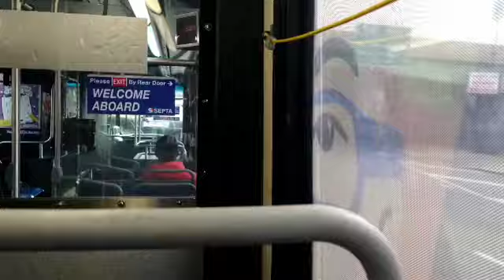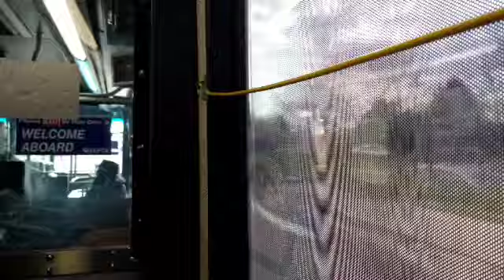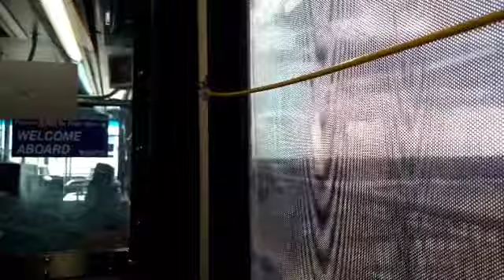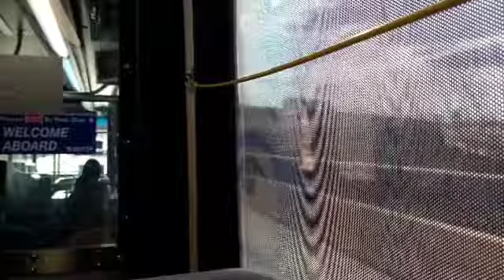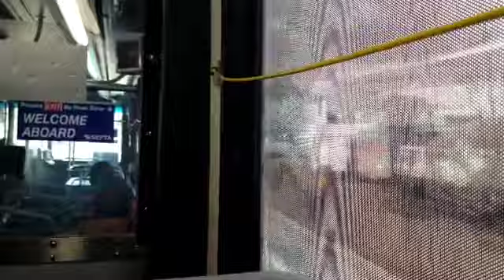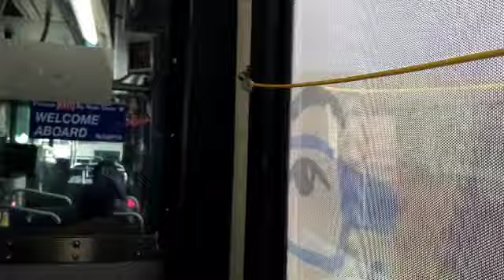(Retired) SEPTA Ride on 2005 New Flyer D40LF #8056 on RT 68 to UPS Air Hub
**Update April 29, 2023, 8056 is now retired from SEPTA Service, now there are 78 D40LF left in Service with a new replacement 2022 New Flyer XDE40 being Delivered and more coming as well**

I decided to do another SEPTA D40LF Bus riding on Southern Route on 68 heading to UPS Air Hub on D40LF #8056 w/Reading Promise Full Wrap Bus Hauling ass at George C. Platt Memorial Bridge heading around Philadelphia International Airport and saw some Planes like American, Delta, UPS Cargo Planes and More!
It's my 22nd SEPTA D40LF Bus Ride from (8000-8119) and I'm still on the hunt catching these D40LF's buses before SEPTA Retires them soon.

Taken: Friday April 1st, 2022.

SEPTA 2005 New Flyer D40LF
Southern District Bus
Cummins ISL 280HP EPA 04
ZF Ecomat II 6HP-592C

Hope everyone enjoys watching the video please don't forget to subscribe to my channel for more upcoming future videos and please don't forget to give me a like on my videos for a support and Thank you for Watching!